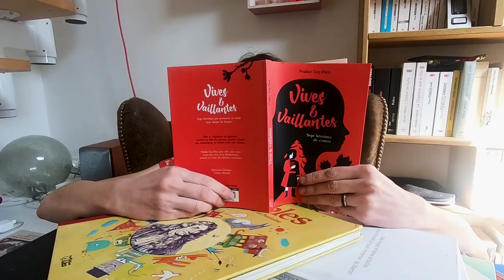Le pont d'Avignon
Une légende à vous partager pour ce fleuve que j'aime tant et pour saluer la ville aux mille et une histoires qui sera étrangement silencieuse cet été.